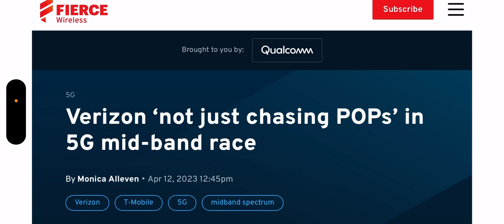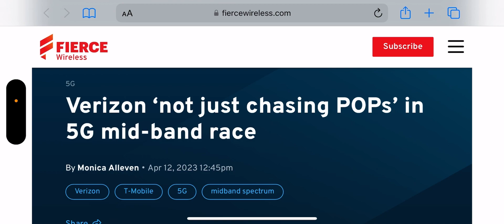Verizon Wireless | Verizon On The Move ‼️ The Target Is Big ‼️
Update